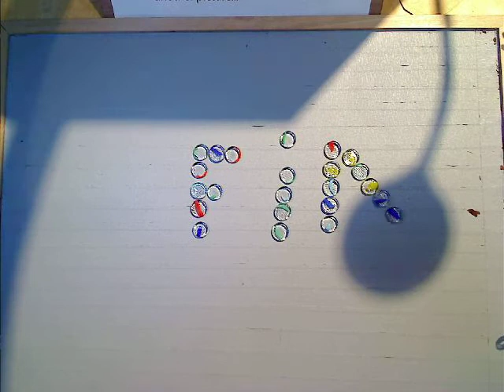Jacks Attack of the pinecones by Jack Moody